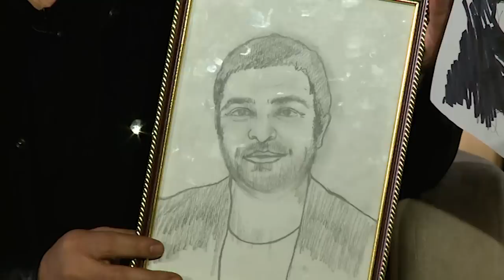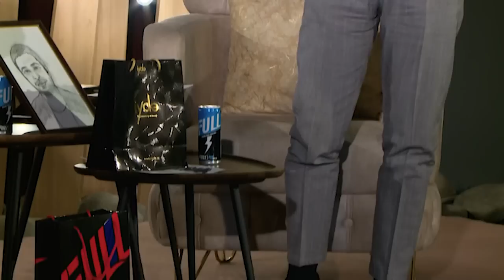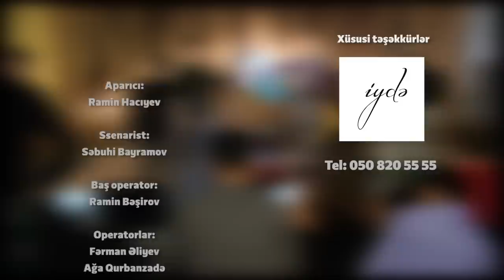"Utandım Yerinə" #6 (Fərda Xudaverdiyev)